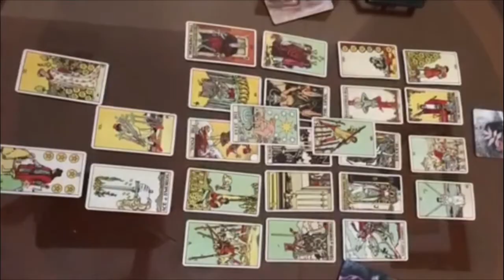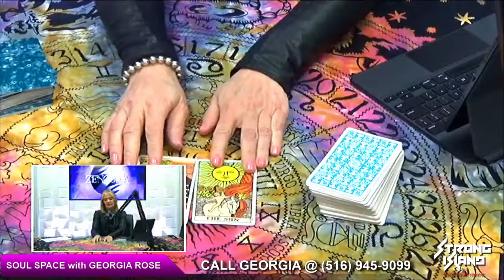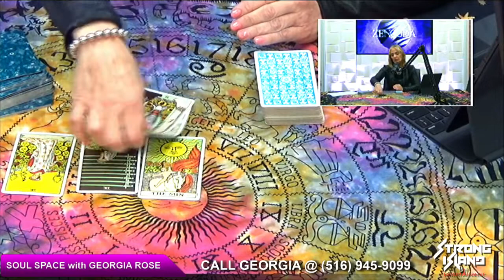Soul Space Podcast w/ Georgia Rose Being Spiritually Ambitious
Can you be Spiritual and Ambitious? Of Course says Georgia Rose!
Zencuda is the community for Spiritually Ambitious people! @Zencuda